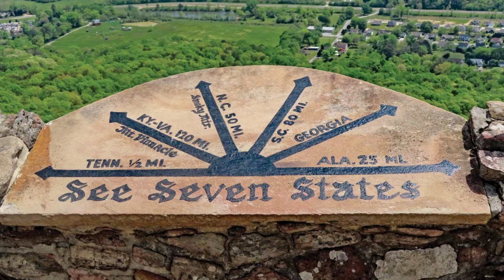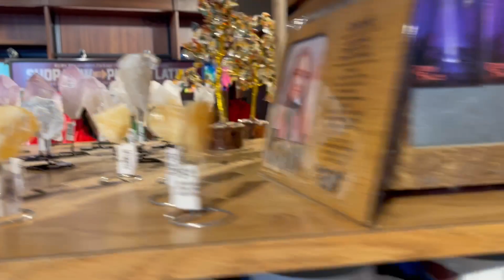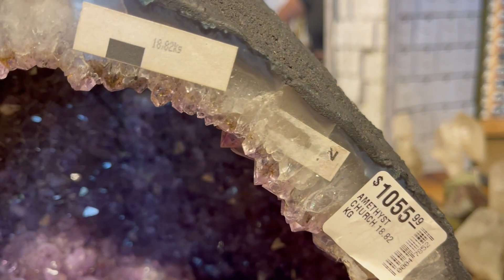Tennessee River Chattanooga Tennessee មាត់ទន្លេរនៅDowntown Chattanooga Tennessee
ជំរាបសួពុកម៉ែបងប្អូនទាំងអស់គ្នា​ស្វាគមន៍​មក​កាន់​វីដេអូ​របស់​ខ្ញុំ​ តោះថ្ងៃនេះទៅលេងមាតទន្លេនៅ Downtown Chattanooga ក្នុងរដ្ធTennessee ជាមួយខ្ញុំahliskhmerusa